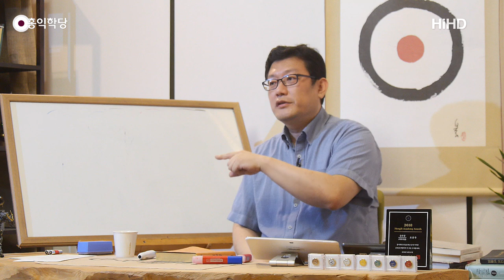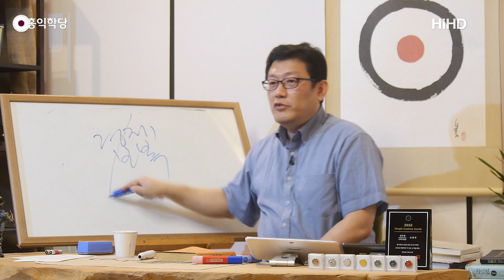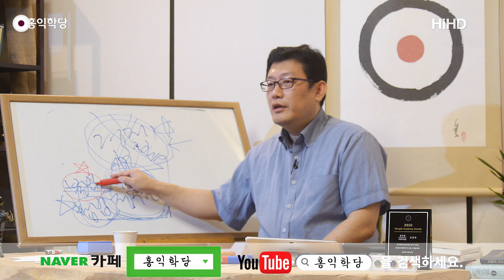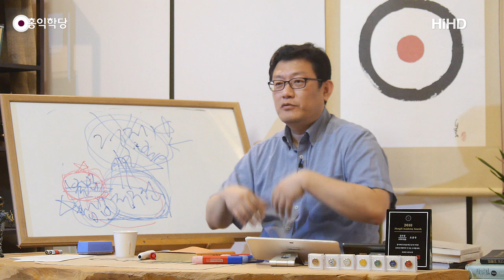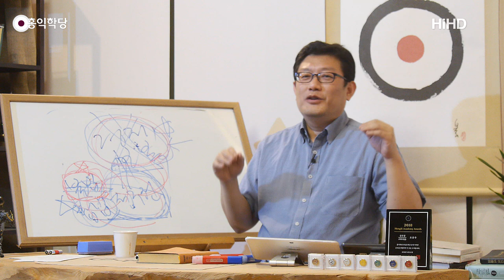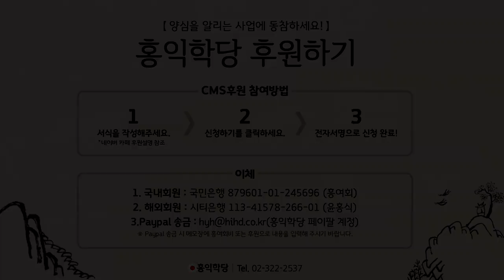[홍익학당] 한일관계의 근본적 문제와 해결(190717)_A799